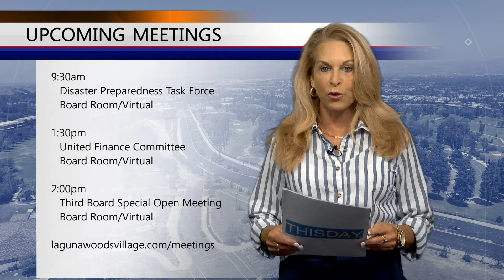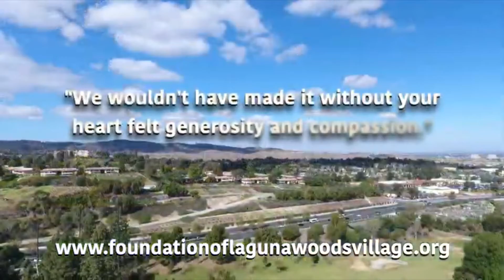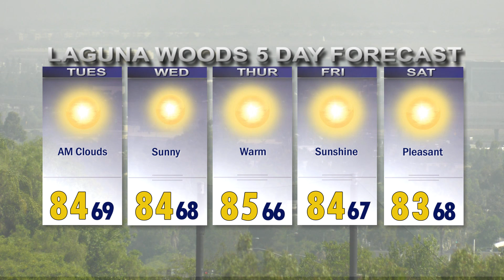ThisDay, July 27, 2021